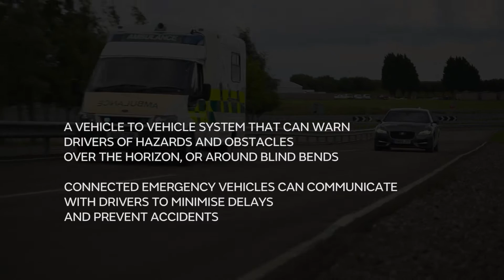Jaguar 'Over The Horizon' Connected Car Research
OVER THE HORIZON WARNING is part of a research project testing devices that use radio signals to transmit relevant data from vehicle to vehicle. If vehicles were able to communicate independently, drivers and autonomous cars could be warned of hazards and obstacles over the horizon or around blind bends.